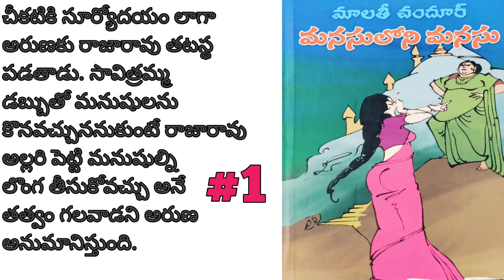మనసులోని మనసు-1 | మాలతీ చందూర్ నవల | Telugu novels